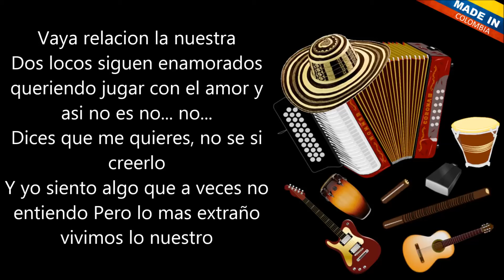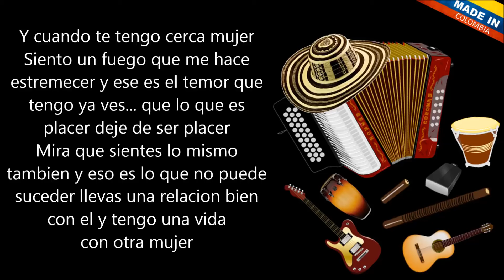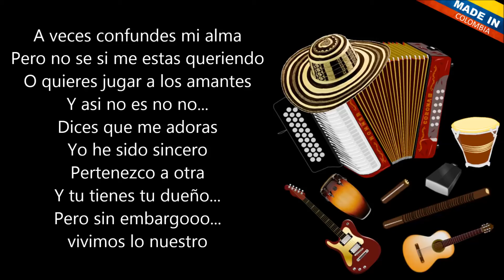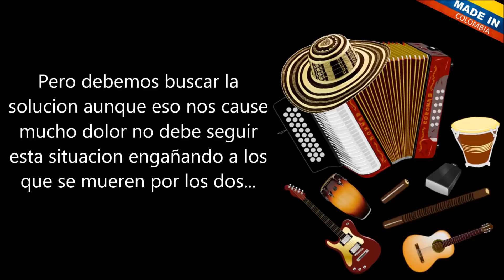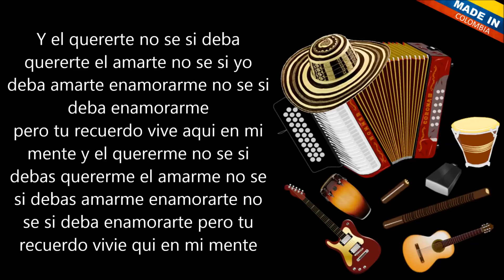Vivimos lo nuestro - Los Inquietos Del Vallenato (Letra)